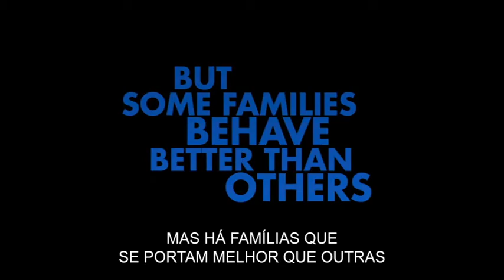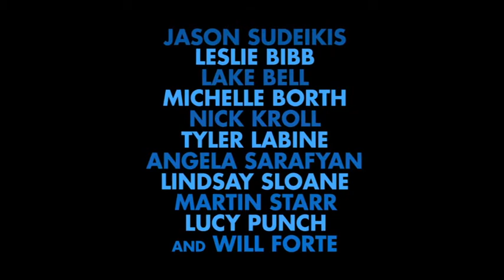Uma Bela Orgia à Moda Antiga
(A Good Old Fashioned Orgy) Jason Sudeikis é Eric, um "party animal" trintão, famoso entre o seu círculo de amigos pelas ostensivas festas de verão que costuma realizar na casa de praia que o seu pai tem em Hamptons.